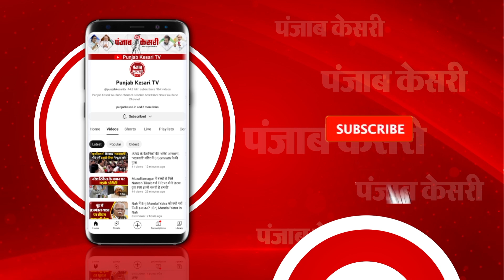Maharashtra Election: चुनावी रैली के दौरान Delhi Drug Case को लेकर Congress पर जमकर बरसे Pm Modi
कांग्रेस युवाओं को नशे की लत में धकेलना चाहती है- पीएम मोदी

ड्रग्स रैकेट का मुख्य सरगना कांग्रेस का नेता निकला- पीएम मोदी

नशे के पैसे से कांग्रेस चुनाव लड़ना और जीतना चाहती है-पीएम मोदी

दिल्ली में 5600 करोड़ रुपये के ड्रग्स की खेप बरामद